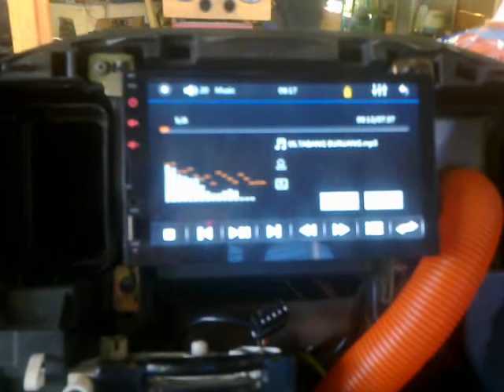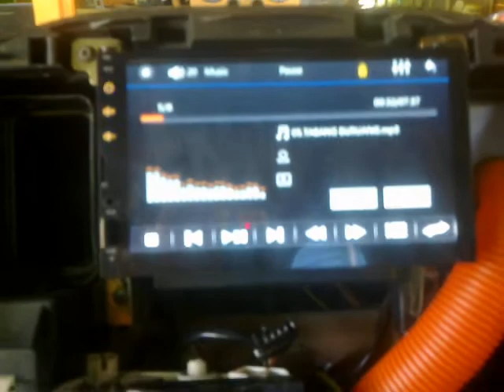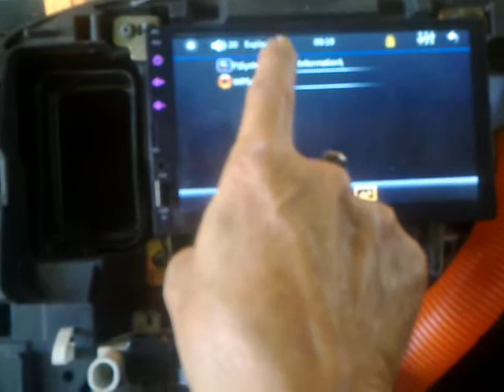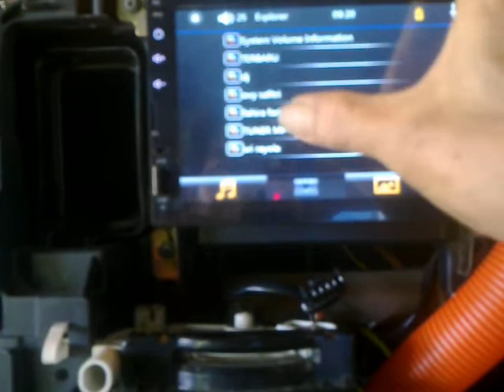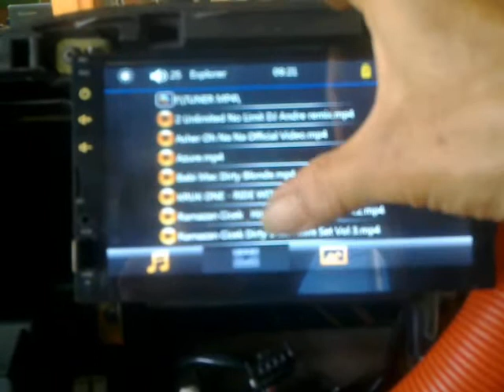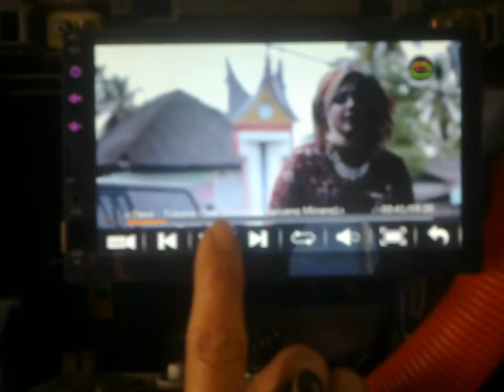Car power Jadul American Boss 2Ch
Power Jadul ini di upgrade dengan instalasi DSP/Eq stereo 6-Band